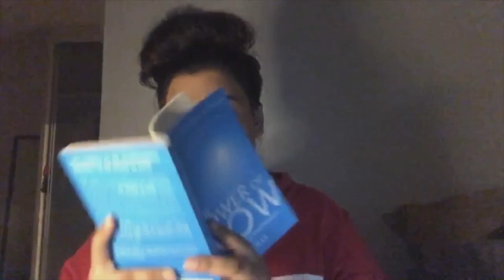Higher Education In The Time Of Corona